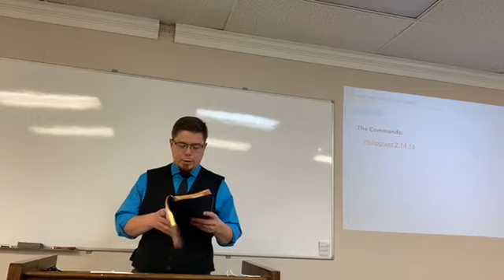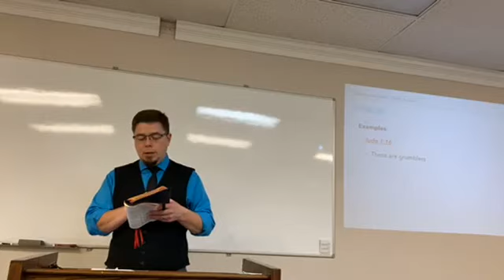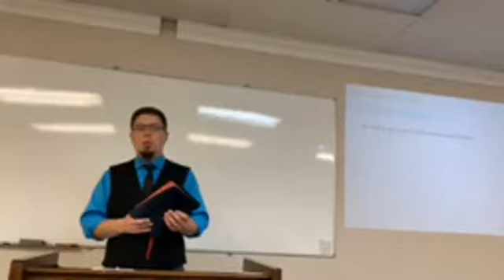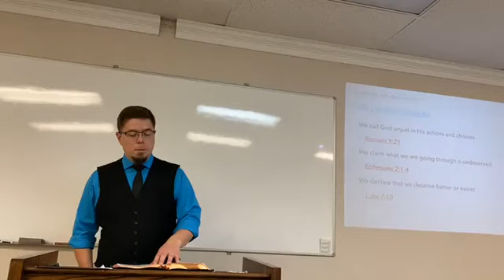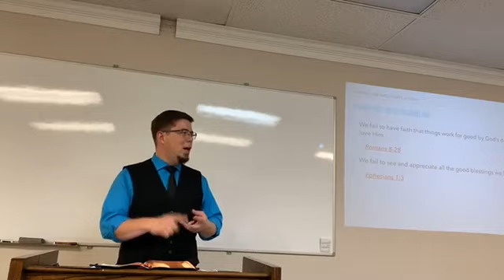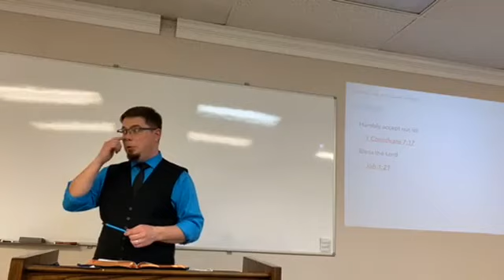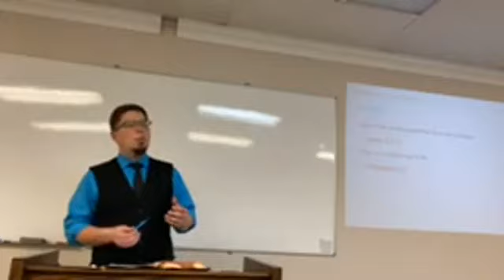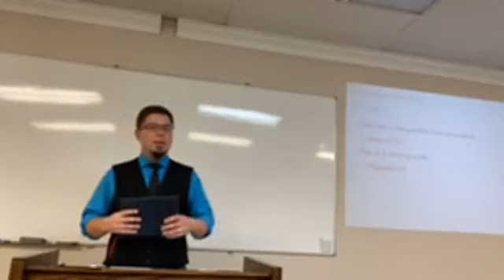Grumbling and Complaining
Colonial Church of Christ
Speaker: Chadwick Brewer